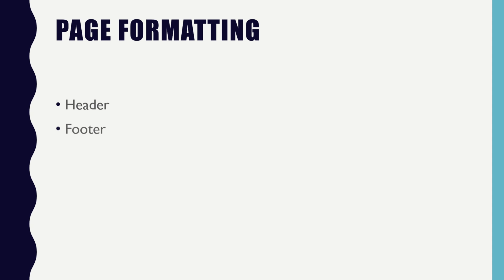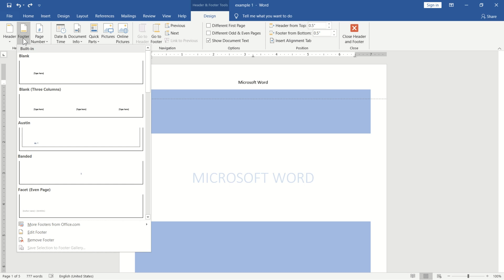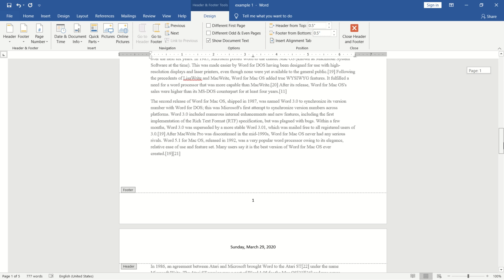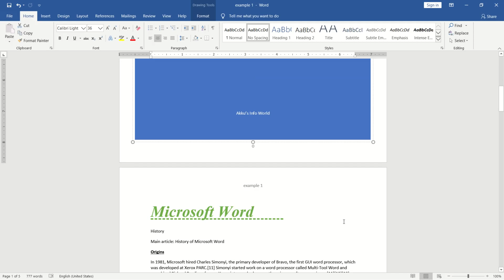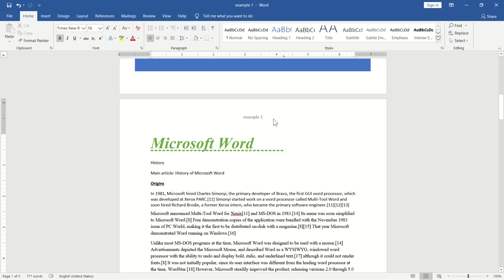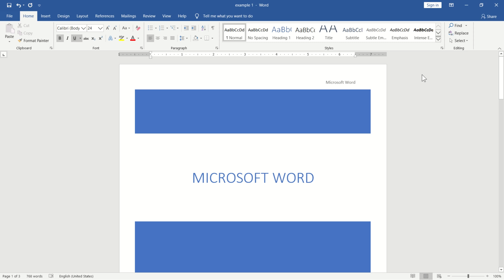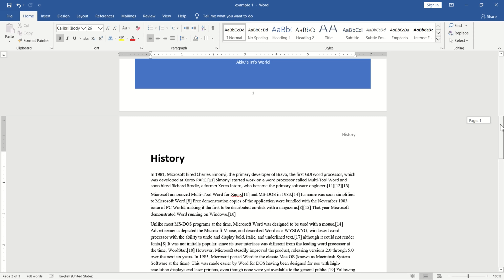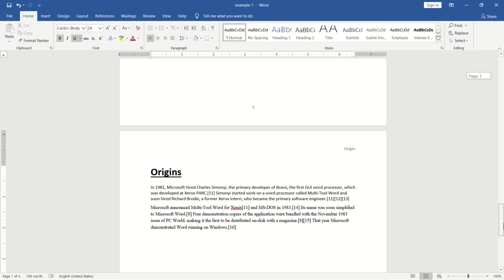Microsoft Word Tutorial Part 16|Header Footer Page numbering |Malayalam |Akkuz Info World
How to insert header and footer for a page , with different first page or  different odd or even page or in different sections ,and how to insert page numbering